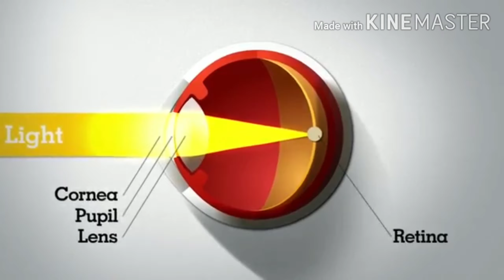PRESBYOPIA... agar aap ko paas mai km dikhai de raha hai toh ghabraai nhi janiye iske baare mai.. 👁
presbyopia is a condition associated with the aging of the eye that results in progressively worsening ability to focus clearly on close objects.Symptoms include difficulty reading small print, having to hold reading material farther away, headaches, and eyestrain.Different people will have different degrees of problems.Other types of refractive errors may exist at the same time as presbyopia.Presbyopia is a normal part of the aging process.[1] It occurs due to hardening of the lens of the eye, causing the eye to focus light behind rather than on the retina when looking at close objects.[1] It is a type of refractive error along with nearsightedness, farsightedness, and astigmatism.[1] Diagnosis is by an eye examination.[1]

Treatment is typically with eyeglasses.The eyeglasses used have higher focusing power in the lower portion of the lens.Off the shelf reading glasses may be sufficient for some.contact lenses may also occasionally be used.

People over 40 are at risk for developing presbyopia and all people become affected to some degree. Around 25% of people (1.8 billion globally) are currently affected.The condition was mentioned as early as the writings of Aristotle in the 4th century BC Glass lenses first came into use for the problem in the late 13th century.

I will share all things about the eyes thnk you...